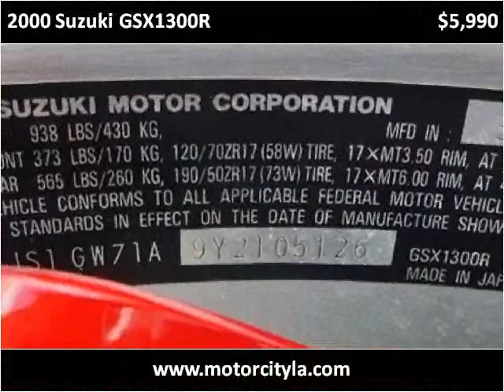2000 Suzuki GSX1300R Used Cars Lafayette LA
This 2000 Suzuki GSX1300R is available from Motor City.